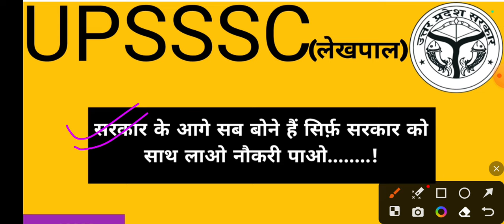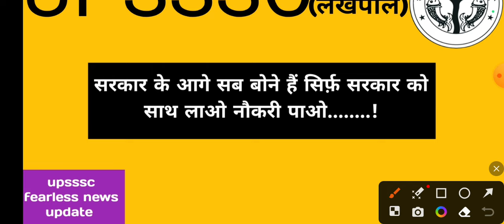लेखपाल भर्ती ज्वाइनिंग के लिए महत्वपूर्ण काम || सरकार सर्वोपर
Hello friends

Keep supporting
Keep smiling.